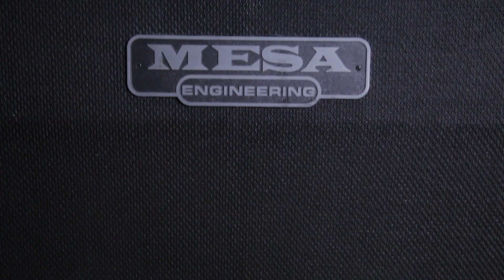Lebron X Low "Raspberry" On Feet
Had to catch a flight to Vegas so I only had 30 minutes to film this but I wanted to throw it out for my shoe fanatics fam.